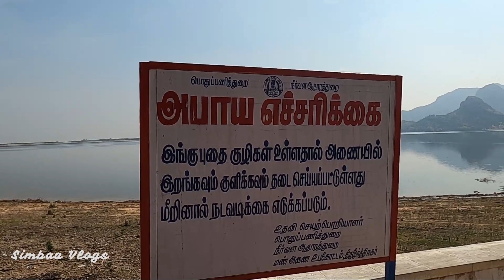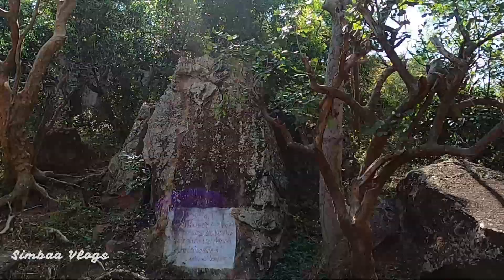🔥திருமூர்த்தி மலைi Travel Vlog | Spotted Snake in Waterfalls | Shiv's Funny Comments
Thirumoorthy HillsTravel Vlog | Spotted Snake in Waterfalls | Shiv's Funny Comments
Visited thirumoorthy malai temple, waterfalls and dam.
Shiv's funny comments while walking to waterfalls and monkeys disturbance etc.